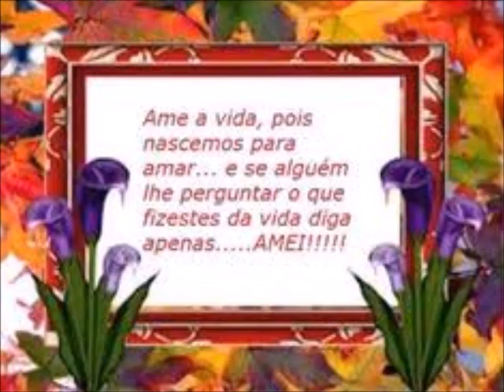Arvores, florestas e minhas minhas flores.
Arvores, florestas  e minhas minhas flores e hinos instrumental.